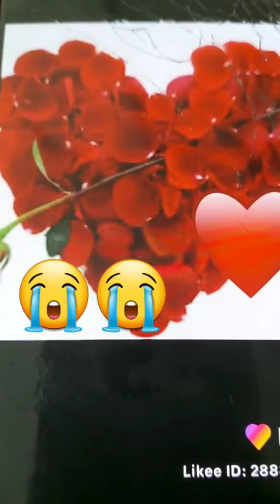MAMA ABETI MUANA EGOGO PO MUANA ALOBI LINGALA ABOSANA CULTURE